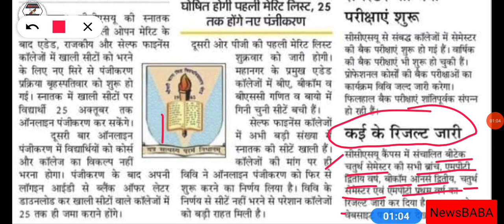CCSU Exam Results Today Declared // CCSU Latest Update Today // Professional Exam Datesheet //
LU
MJPRU
MJPRU
MJPRU
CCS
MJPRU